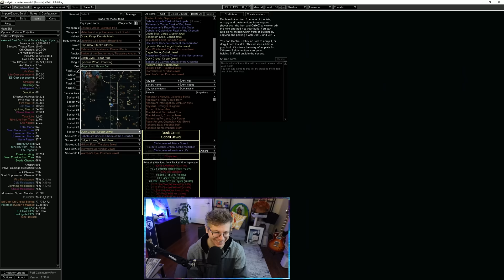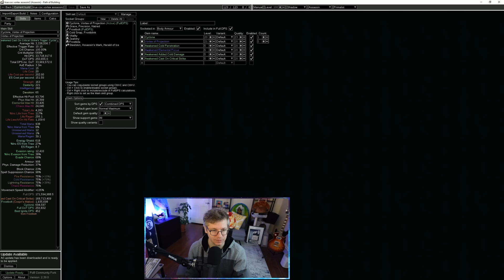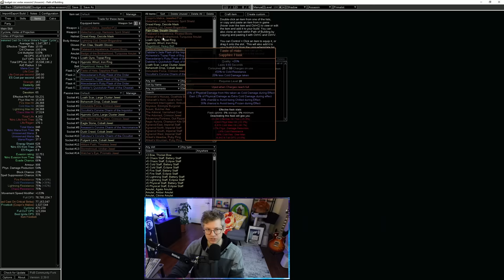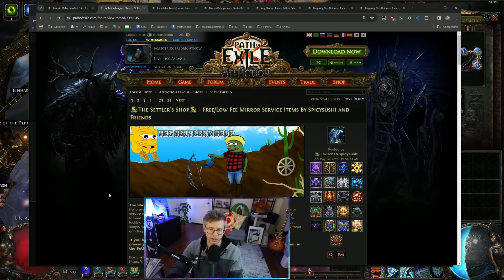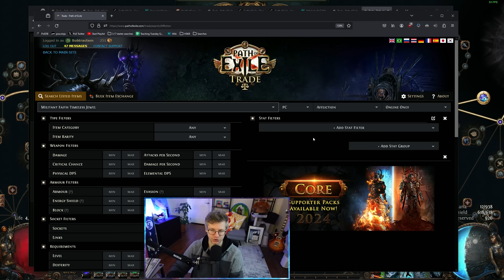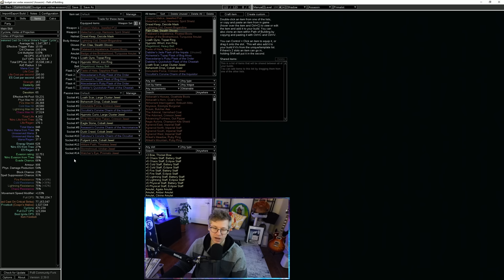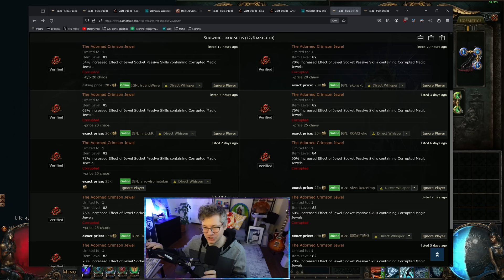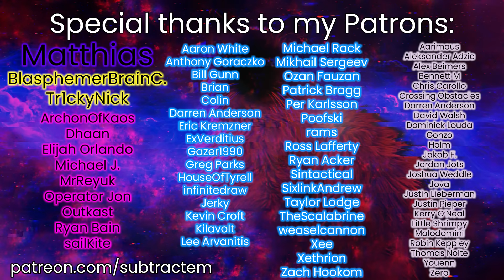Cast on Crit Vortex Assassin Build Guide | PoE 3.23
Note that there are a lot of options for flexibility in how you put this build together. I go much of this in the video, you'll have a much easier time if you understand these choices instead of trying to copy paste exact items in the PoB. Enjoy.

My Gear

Womier S-K71 Keyboard
Artisan Raiden Mousepad
Hyper-X Cloud Flight Alpha Headset
Sennheiser HD599 Headphones
El Gato Streamdeck Mk.2
Sony ZV-1 Camera
Shure SM7B Mic
Rode PS1+ Mic Arm

AMD 5950x
MSI B550 Tomahawk Motherboard
Lian Li O11 Case
Arctic Liquid Cooling